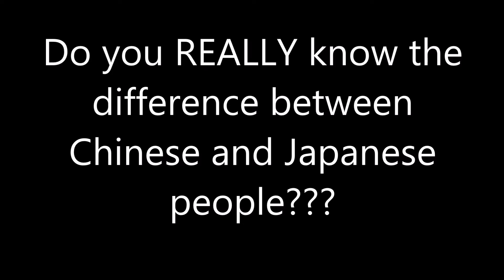Scott Shimamoto Chinese people!!! 11-19-14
This is part of my opening set for The Great Paul Rodriguez!!!  PLEASE share it if you like it!!!